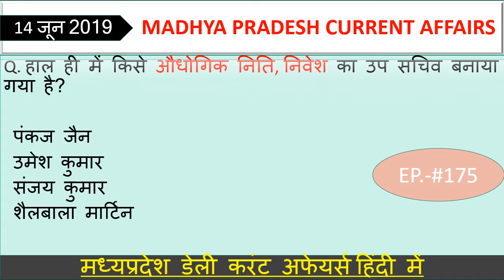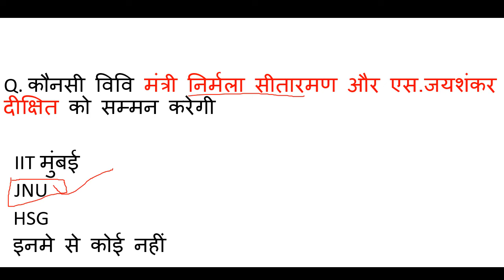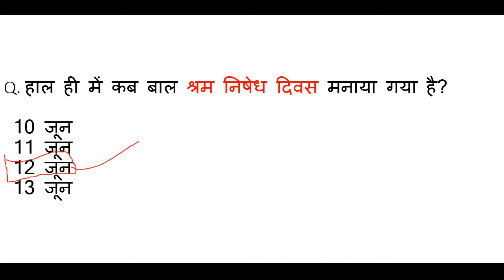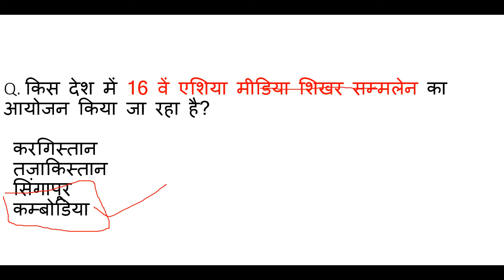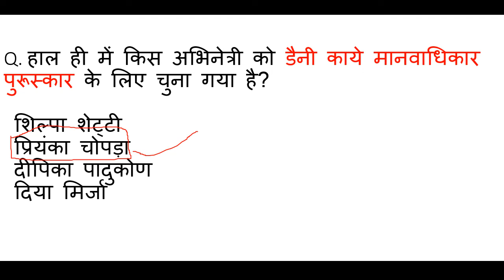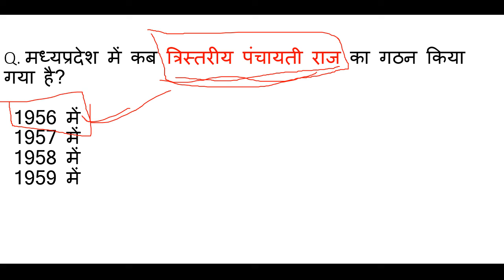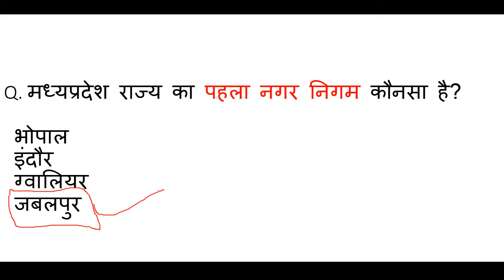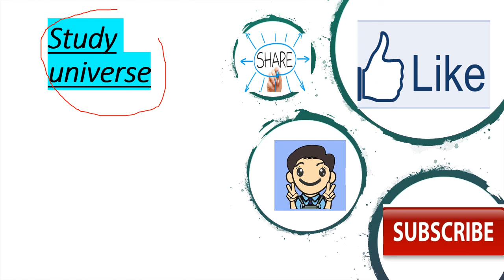Madhya Pradesh : Latest Current Affairs,MP Daily Current Affairs,mp current affairs 2019